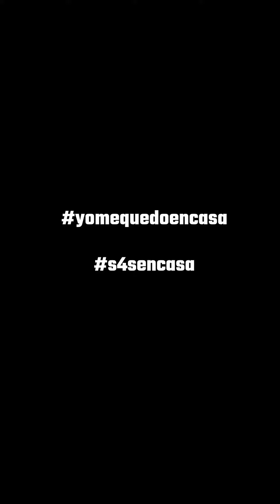S4SENCASA 14 - ESPARADRAPO | Sweat4Success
El entrenamiento de hoy es polivalente, ya que lo puedes utilizar para el entrenamiento y después como tablero de juego o incluso de baile! 🕺

Pero primero, vamos a realizar estos ejercicios de agilidad que nos vienen muy bien para empezar el día 💪

⭐⭐ OS SUBIMOS A STORIES (LO DEJAREMOS ANCLADO) EL ENTRENAMIENTO PARA QUE PODÁIS HACERLE UN PANTALLAZO Y TENERLO CON VOSOTROS⭐⭐

"Seguid fuertes amig@s, física y mentalmente"🧠💪
Manual Técnica del Circuito de Agilidad CNP
El Centro de Preparación Física Sweat4Success se encuentra en la C/Ramón Pérez de Ayala num. 14, 28038 Madrid.

Actualmente ofrecemos los siguientes servicios:
- EQUIPOS DE PREPARACIÓN FÍSICA (Desarrollo atlético).
- OPOSITORES CNP Y GC.
- PREPARACIONES PRIVADAS.
- PREPARACIONES A DISTANCIA/ ONLINE.